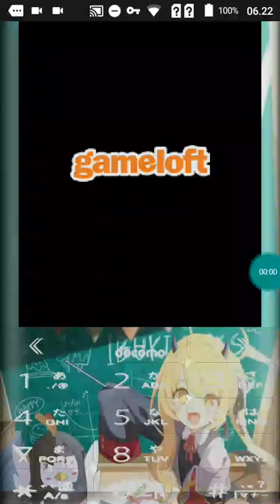Java Game Assault Wings 1944 - j2me loader